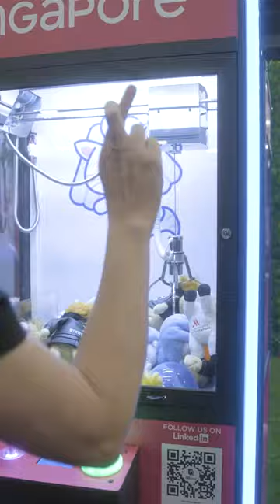IMEXPERIENCE DAY 2